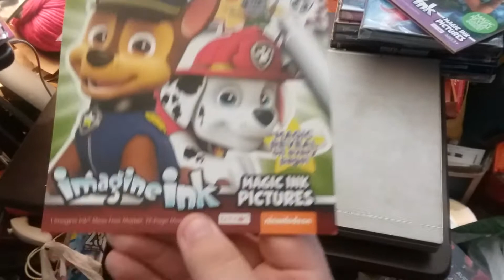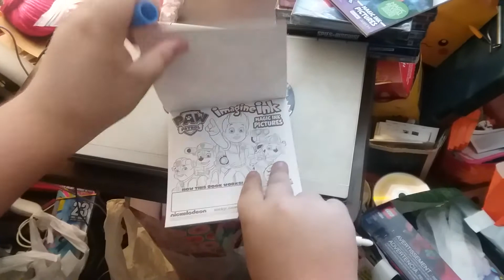PAW Patrol - Imagine Ink Coloring Book Unboxing and Review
Here is an unboxing and review of PAW Patrol - Imagine Ink Coloring Book that I picked up from Target.

Recorded on June 16, 2021 using a Samsung Phone.